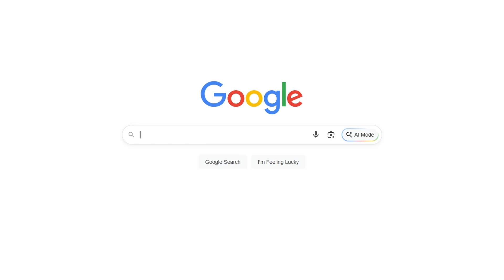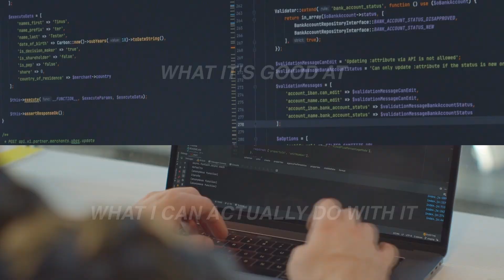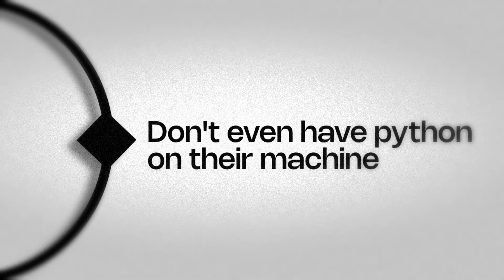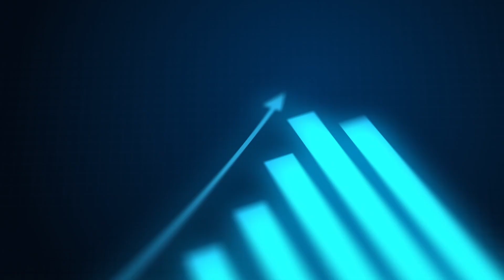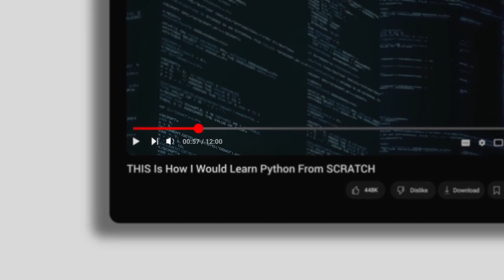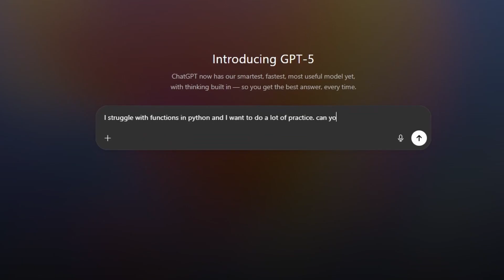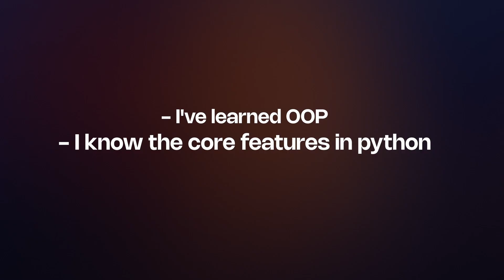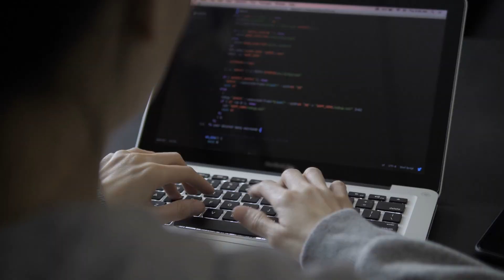Learn Python Faster with AI: The Ultimate 2025 Guide for Beginners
Looking to master Python programming this year? This Python tutorial shows you the fastest way to go from beginner to confident coder using AI-powered learning tools. Instead of just memorizing syntax, you’ll learn how to set up your environment, practice smarter with AI-generated challenges, and build real projects that matter.

Whether you’re a student, job-seeker, or professional upgrading skills, this roadmap covers:
Smooth Python installation & setup
Essential Python basics for beginners
Smarter practice with AI tools like ChatGPT
Real coding projects to boost confidence
Object-Oriented Programming & advanced Python concepts
Web development with Flask, Django & FastAPI
Career paths in AI, Data Science, and Automation

⏱️ Chapters
00:57 – Why Learn Python (Beginner Goals)
01:47 – Python Setup (Install & IDE)
02:33 – Python Basics (Data Types, Loops, Functions)
03:26 – Best Resources to Learn Python
04:51 – Active Learning (Code Along Method)
05:38 – Learn Python with AI (ChatGPT Practice)
07:10 – Beginner Python Projects
07:58 – Python OOP (Object-Oriented Programming)
08:59 – Python Web Development (Flask, Django, FastAPI)
10:23 – Advanced Python (Decorators, Generators, Dunder Methods)
11:12 – Python Career Paths (ML, AI, Data Science)

Expert insights into object-oriented programming (OOP) and advanced topics
This AI-powered approach ensures you master Python faster and with real-world applications. Perfect for those who want to learn Python quickly and efficiently—let AI guide your way to becoming a Python pro!